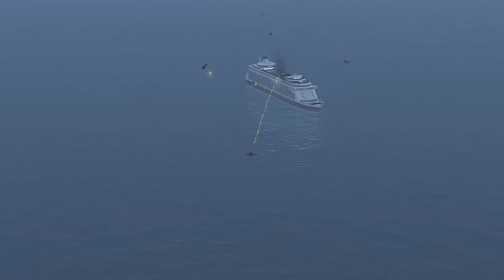Today, a cruise ship carrying 80 top US generals was sunk by Iran and the Houthis in the Red Sea.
Combat simulations may differ from actual simulations.